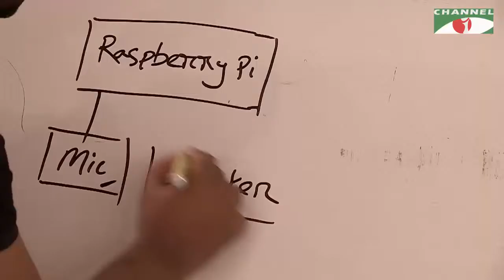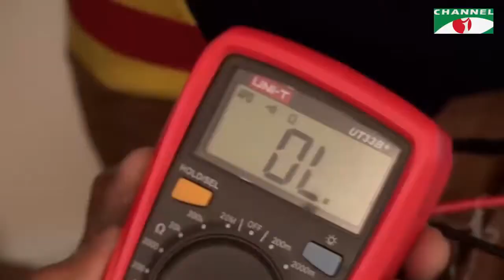Deep Dream | Robot | Round 1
You can submit ideas via our app.